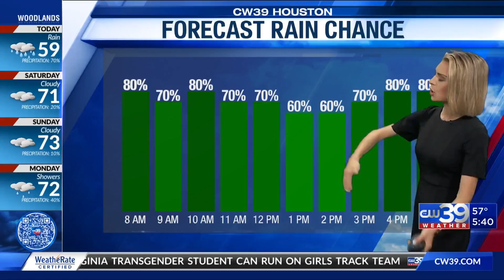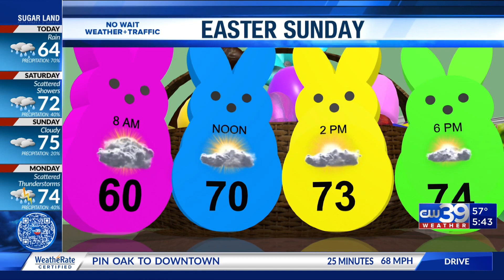Friday Forecast & Easter Outlook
NO WAIT WEATHER + TRAFFIC